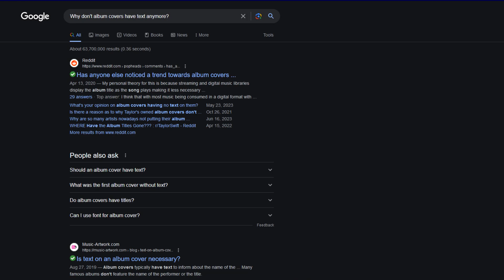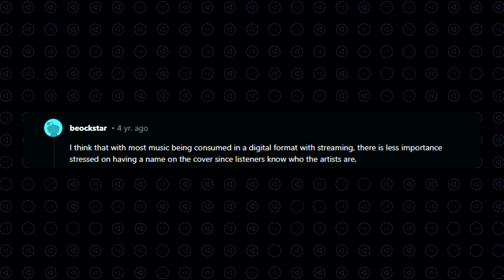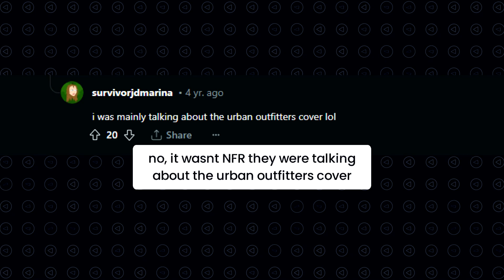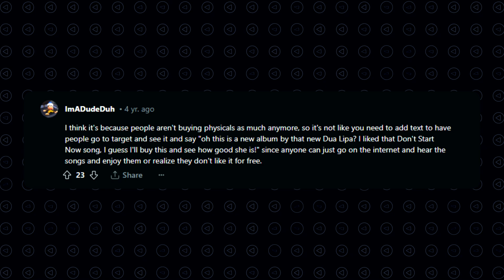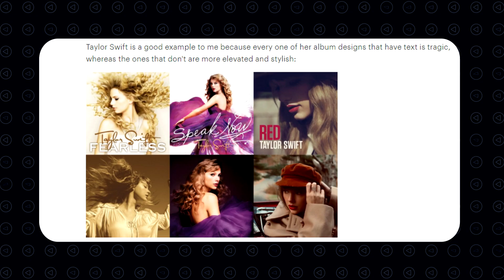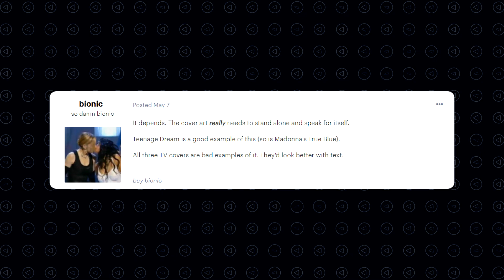Why has Text disappeared on Album Covers?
Exploring the reason why text on album/singles has disappeared and why a few albums today do still have text on them.

Daily - lukrembo
Tower - lukrembo